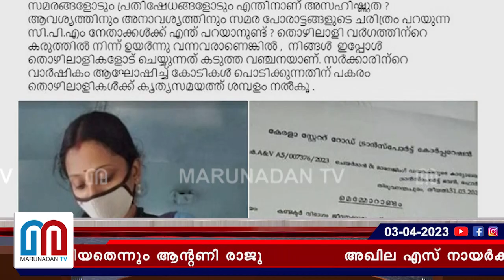കണ്ടക്ടര്‍ അഖില എസ് നായരുടെ സ്ഥലംമാറ്റം പിന്‍വലിച്ചു l akhila s nairs s transfer cancelled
അഖില എസ് നായർക്ക് ഇനി വൈക്കം ഡിപ്പോയിൽ തന്നെ പണിയെടുക്കാം; കെ എസ് ആർ ടി സിക്ക് മനംമാറ്റം ഉണ്ടായത് വ്യാപകപ്രതിഷേധം തിരിച്ചടിയാകുമെന്ന് ബോധ്യം വന്നതോടെ; സ്ഥലം മാറ്റം റദ്ദാക്കിയെങ്കിലും, അഖില പ്രദർശിപ്പിച്ച ബാഡ്ജിലെ വിവരങ്ങൾ വസ്തുതാ വിരുദ്ധമെന്ന് ഗതാഗത മന്ത്രി; ശമ്പളം ആറുദിവസം മാത്രമാണ് വൈകിയതെന്നും ആന്റണി രാജു